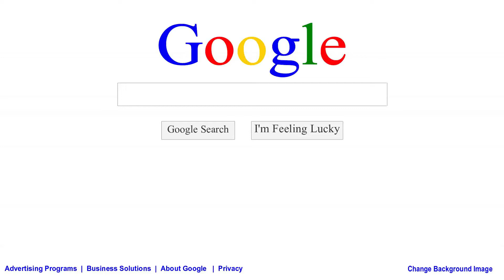टहरौली: प्रशासन के आदेश के बावजूद खुला रहा स्कूल। चैयरमैन ने कहा नहीं थी जानकारी।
प्रशासन के आदेश के बावजूद सुरक्षा को रखा ताक पर
टहरौली में जिलाधिकारी व बीएसए के आदेश के बावजूद खुला स्कूल
अयोध्या मामले पर जैसे ही सुप्रीम कोर्ट के फैसले का आदेश आया वैसे ही सारे देश मे हाई अलर्ट घोषित कर दिया गया।
और प्रदेश में सारे सरकारी गैरसरकारी स्कूल और कॉलेजो को 4 दिन तक बन्द रखने के आदेश आ गए।
मगर ये आदेश शायद टहरौली तहसील के सरदार पटेल कान्वेंट स्कूल में ही नहीं पहुंच पाया। क्योंकि प्रदेश सरकार के आदेश के बावजूद स्कूल खुला पाया गया  और उनमें बच्चे पढ़ते हुए पाए गए।
जब इस सम्बंध में सरदार पटेल कान्वेंट स्कूल के चेयरमैन श्रीपत सहाय से हमारे संवाददाता ने पूंछा तो उन्होंने सरकारी आदेश से अनभिज्ञता जता दी और अपना पल्ला झाड़ लिया।

मतलब के जिस मामले के फैसले के दिन सारे देश मे हाई अलर्ट घोषित कर दिया गया वहीं टहरौली के सरदार पटेल कान्वेंट स्कूल प्रशाशन को ये जानकारी ही नहीं थी कि आज स्कूल बन्द रखना है।
अब देखना ये है कि बीएसए विद्यालय के लापरवाह प्रशासन पर क्या कार्यवाही करते हैं